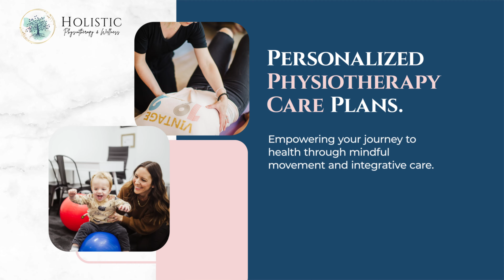Holistic Physiotherapy & Wellness | Consumer Choice Award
2024 Consumer Choice Award Winner in the Category of Physiotherapist | Saskatoon